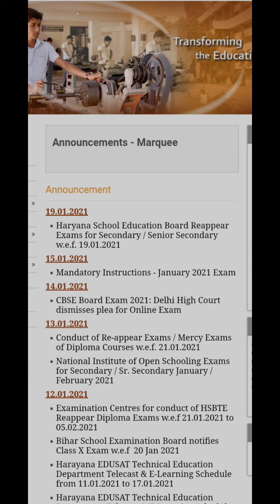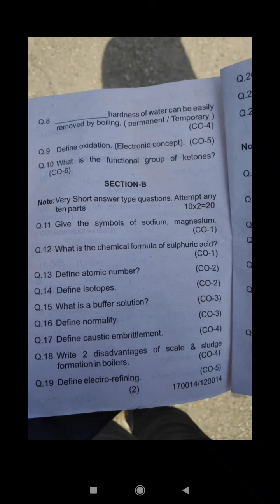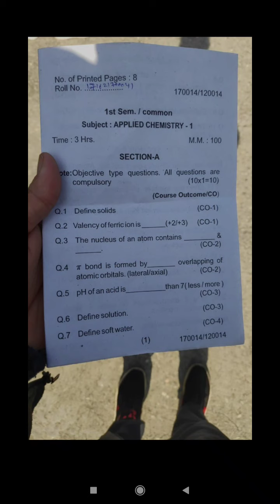HSBTE exam update. Koi v objective question nahi ayega hai 😭😭.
HSBTE exam update.
Koi v objective question nahi ayega hai 😭😭.

Dear students & frnds.
*-ise type ka or v video chiye to comment karo then I will uploaded u.
Technical or non technical notes area provide by all subjects .
:- Education knorr
Fallow on instagram.
 I'd SAURABh shekhar 5

Tqq for supporting frnds.